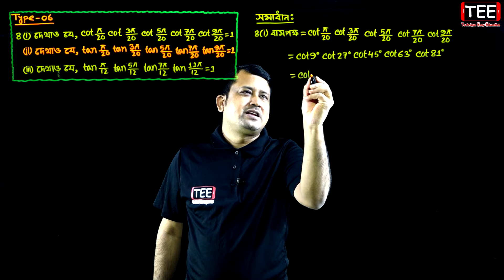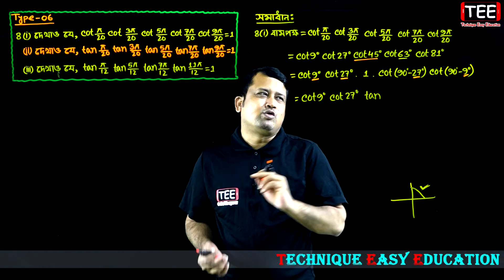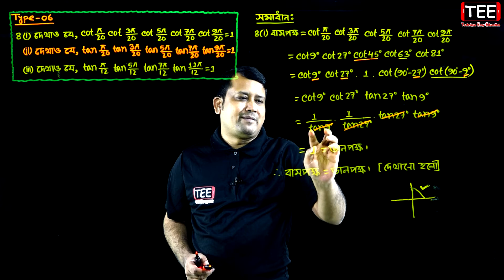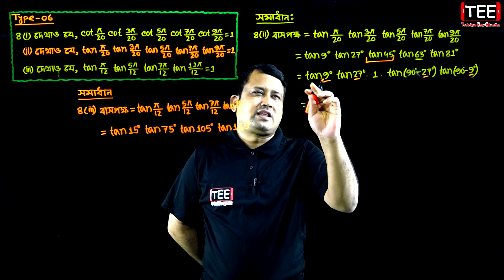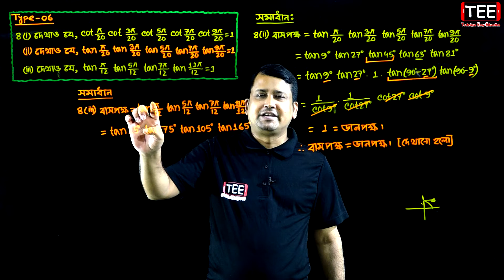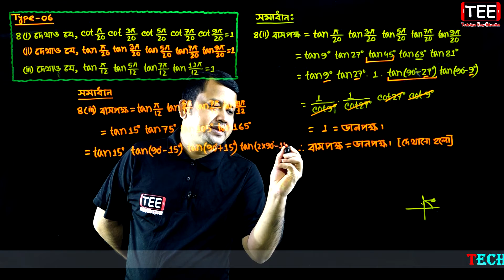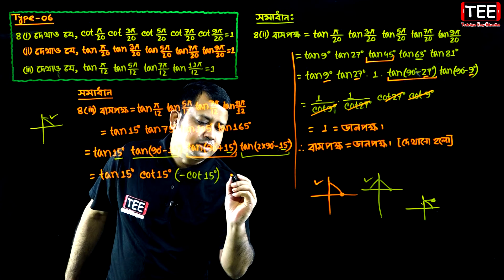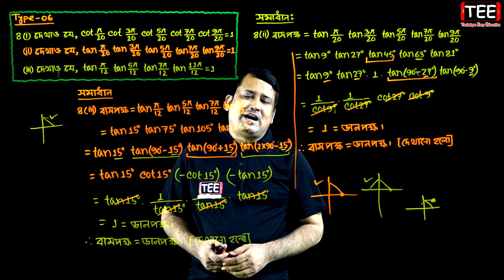পর্ব-৮ || অনুশীলনী ৭.১ || এইচএসসি উচ্চতর গণিত ১ম পত্র | HSC Math 1st Paper Chapter 7.1 | Sumon Sir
মোট পর্ব-১৩টি